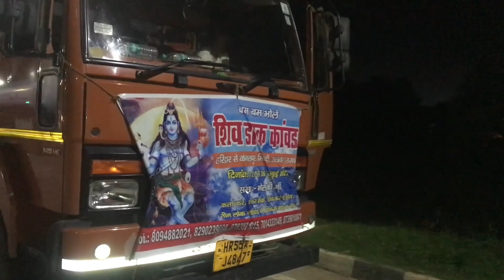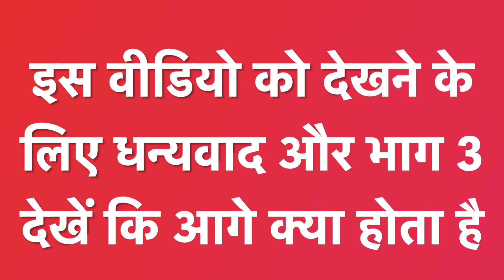Bhole Dak Kawad Haridwar 2022 | भोले डाक कावड़ हरिद्वार 2022 | PART2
This Video is Part 2 of the previous ( @ ) video of Kamalpur Dak Kawad 2022.
In this journey, we explore the followings things are:-
1. Government Facility;
2. Travelling Route;
3. Bhole Bhakt lines;
4. Road Condition etc.

यह वीडियो कमालपुर डाक कावड़ 2022 के पिछले वीडियो का भाग 2 है।
इस यात्रा में, हम निम्नलिखित बातों का पता लगाते हैं: -
1. सरकारी सुविधा;
2. यात्रा मार्ग;
3. भोले भक्त लाइनें;
4. सड़क की स्थिति आदि।